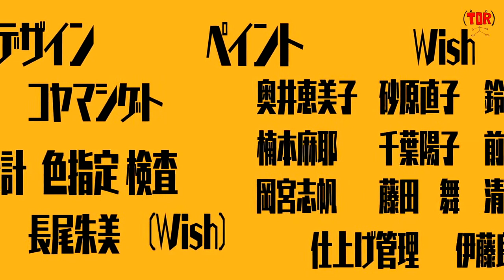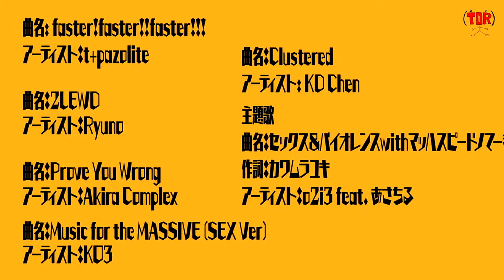Sex & Violence with Mach Speed - Hiroyuki Imaishi